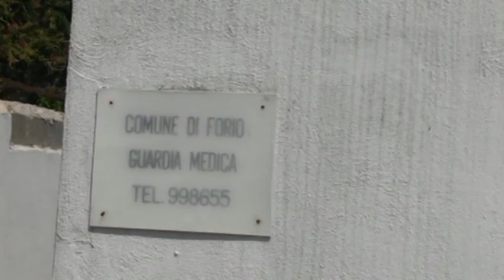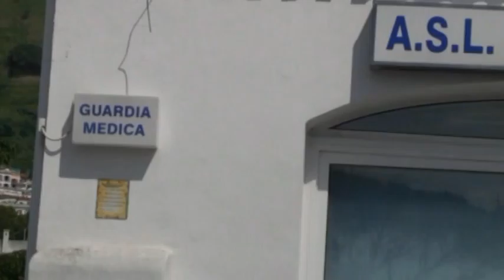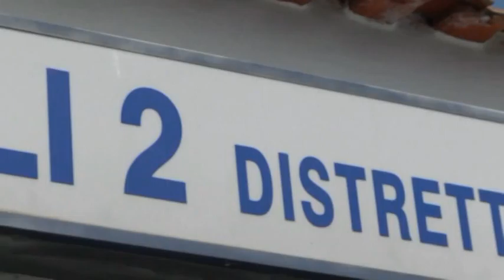DOMENICO SAVIO DIFENDE IL PRESIDIO DI GUARDIA MEDICA CHE L'ASL VUOLE SPOSTARE DA FORIO CENTRO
DOMENICO SAVIO CONTINUA A BATTERSI CONTRO LA SOPPRESSIONE DELLA GUARDIA MEDICA DI FORIO: IN CONSIGLIO COMUNALE APPROVATA ALL’UNANIMITA’ UNA SUA MOZIONE
Nell’ambito dello sgombero di  “Villa Stefania” del centro di salute mentale e dei degenti dell’ex Villa Orizzonte, l’Asl Napoli 2 Nord ha indetto una gara per prendere in affitto un nuovo stabile per trasferirvi le suddette attività sanitarie.  All’interno di questo bando vi è anche la ricerca di locali per spostarvi  la guardia medica di Forio e l’ufficio legale dell’Asl  al momento allocato sempre nel comune all’ombra del Torrione. La perdita del presidio di guardia medica a Forio che serve anche i comuni limitrofi di Lacco ameno e Serrara Fontana, rappresenterebbe una vera e propria sciagura sociale per i foriani se consideriamo che Forio è il comune più grande dell’isola d’Ischia per estensione territoriale e il secondo per numero di abitanti. Contro lo spostamento della guardia medica da Forio e per la difesa di questo importantissimo presidio sanitario, da tempo si batte con forza il Consigliere comunale di opposizione del PCIML Domenico Savio che nell’ultima seduta del Civico consesso ha proposto una mozione approvata all’unanimità.
“Io all’inizio dell’ultimo Consiglio comunale – ci ha dichiarato Domenico Savio -  seguendo l’impegno che su questo problema porto avanti da sempre, ho presentato una mozione con cui il Consiglio comunale impegna la Giunta ad assumere ogni iniziativa necessaria affinché la guardia medica non venga mai spostata da Forio centro, considerato anche il nostro Comune è il territorio più vasto dell’isola e che conta circa 18.000 abitanti per non parlare delle centinaia di migliaia di presenze turistiche all’anno. Per fortuna questa mia mozione è stata approvata all’unanimità dal Consiglio comunale. Ora noi ci aspettiamo, e ciò lo verificheremo nei prossimi giorni – ha continuato Savio -, che l’amministrazione comunale con la Giunta approvi  immediatamente un documento, indirizzato all’ASL Napoli 2, affinché nella ricerca della soluzione per gli sgomberati di “Villa Stefania”, che ci auguriamo possa essere rapida e rispondente alle esigenze   del centro di salute mentale e dei degenti dell’ex Villa Orizzonte, la guardia medica resti sul nostro territorio e nell’ambito del centro storico di Forio. Ce lo chiedono – ha concluso Domenico Saio - e ce l’hanno chiesto tanti cittadini. Di qui il proseguimento della nostra battaglia a difesa del diritto all’assistenza sanitaria di residenti e turisti con la permanenza nel centro storico del nostro Comune della guardia medica”.